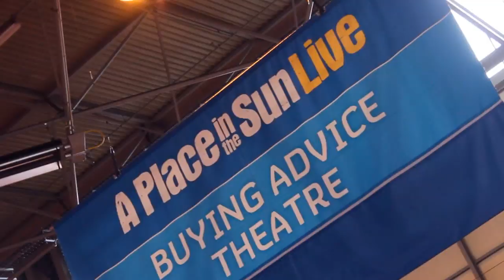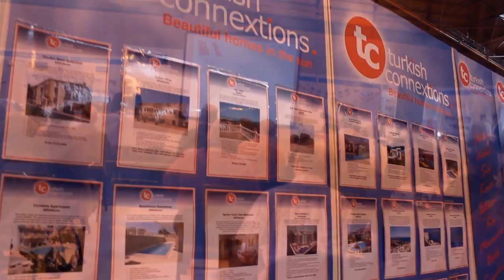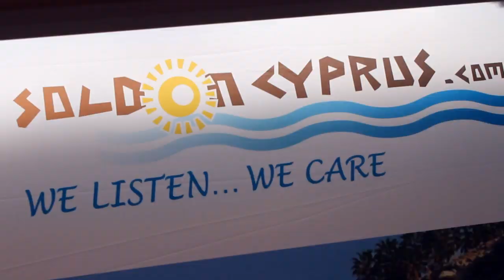A Place In The Sun Live - Show Report - Birmingham NEC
We went to find out about some various property options and information for anyone who may be attending or thinking of attending the event...